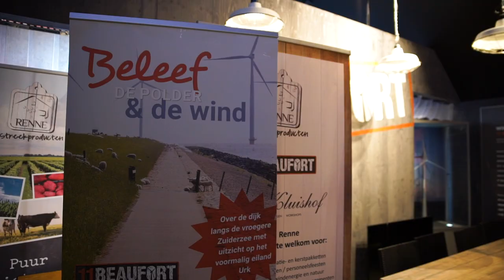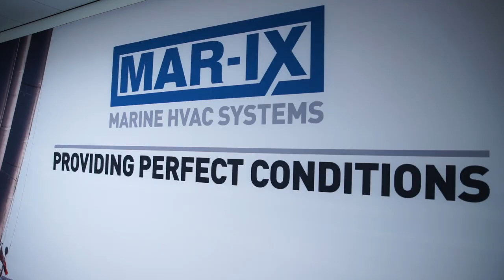Provincie Flevoland - Inspiratiereis Flevolandse Energie Agenda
De provincie is partner in de Flevolandse Energie Agenda (FEA). Samen met de andere partners is een inspiratiereis door Flevoland georganiseerd. Doel: laten zien wat er gebeurt op het gebied van opwekking en besparing van hernieuwbare energie. De reis ging langs windpark Noordoostpolder, Zep Dakpannen Urk, Van Wijnen Bouw, Mavé Warmtepompen en ZeewoldeZon. Meer weten over de FEA? Kijk op